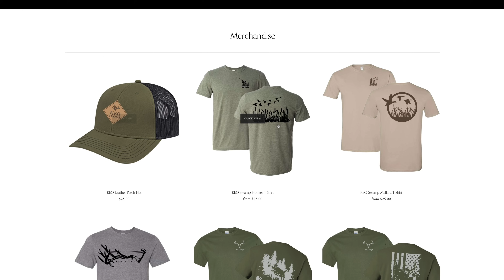Hunting The Stump 2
Join me as I archery hunt on our farm here in western NY. I hope everyone enjoys the video and be sure to stop back for more adventures coming soon.

MY BOW SETUP
-Bow Mathews LIFT 33 / Green Ambush
-Sight Axcel Bridge Lock Mathews Edition
-Rest QAD Integrated Mathews Edition
-Stabilizer Mathews Flatline
-Quiver Low Pro Quick Detach Mathews Edition
-Arrow Goldtip Pierce LRT
-Broadheads 125 Gr 4 Blade Pro Series Mini Mag